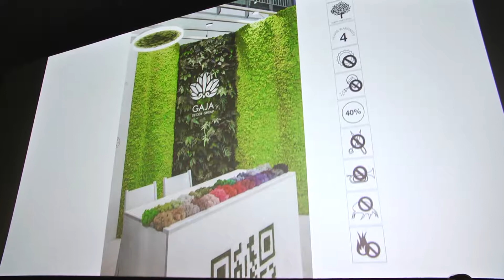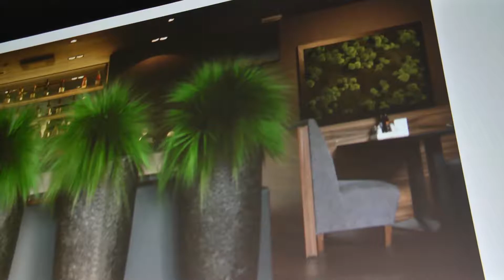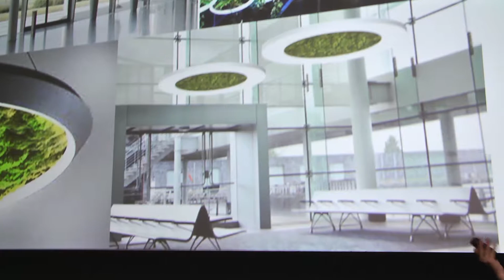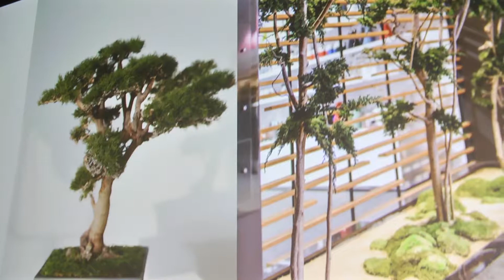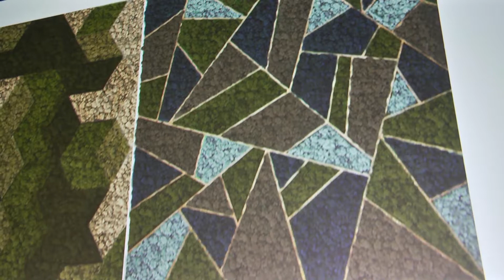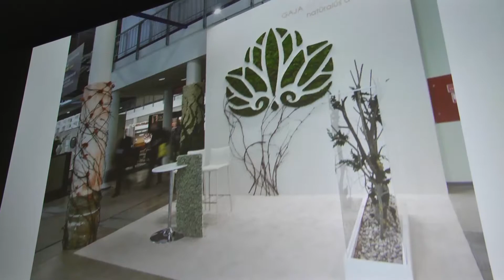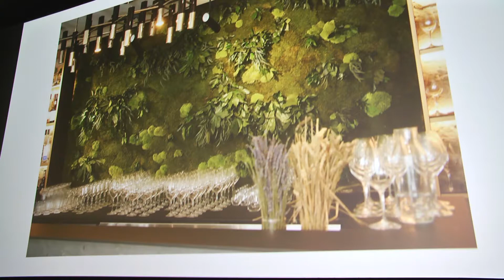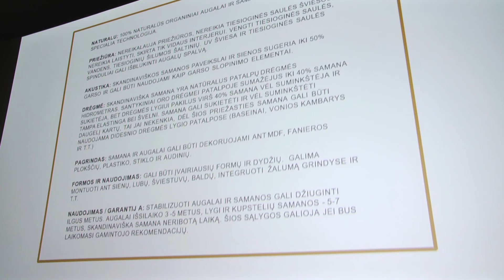Asta Krikščiukienė „Natūralūs stabilizuoti augalai interjere“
STRUCTUM konferencija "Interjero ir žmogaus sąveika: medžiagiškumas, formos, spalvos"